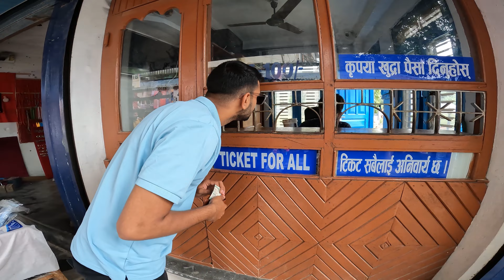Pokhara Vlogs 2 || Devi's Falls || @bidhankattel Rakshya Bhandari